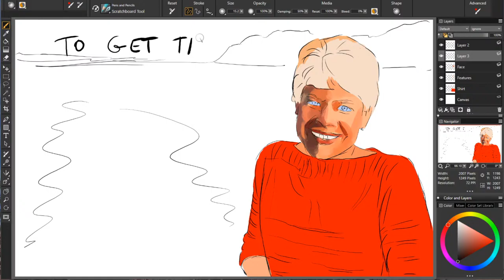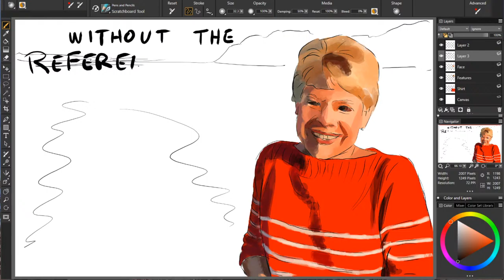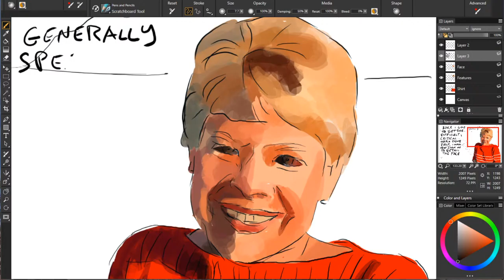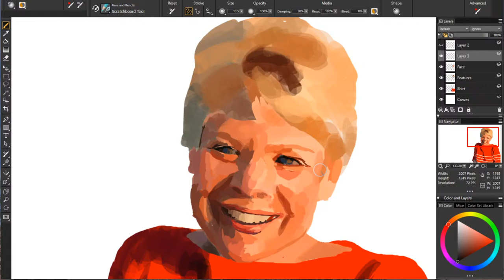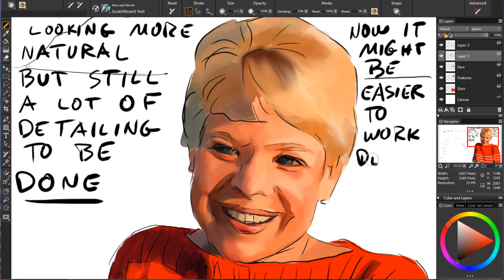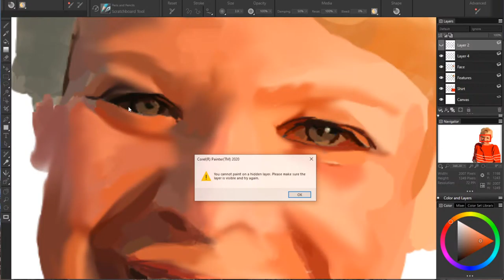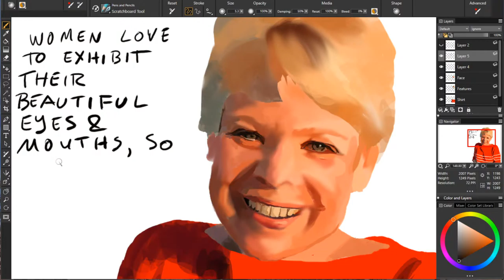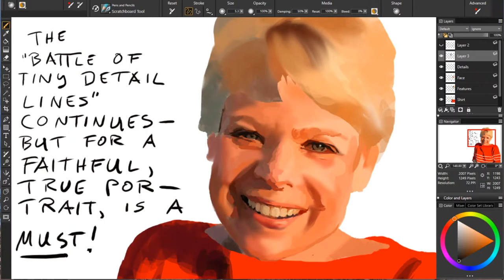Riverboat Ride by David Luebbert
Riverboat Ride

I took this photo reference of this beautiful lady, riding a riverboat from Mark Twain's home town in Hannibal, Missouri.  I will paint this portrait the same, easy way I paint everything: start with a sketch, divide the areas into separate layers, use transparency, and add detail.

FIND ME HERE:
SOFTWARE:
Windows 10